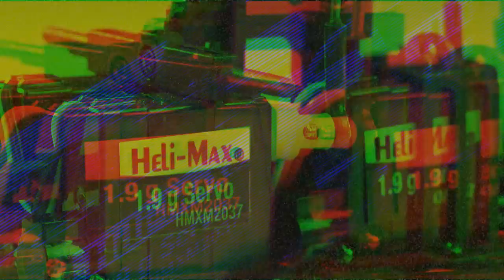Spotlight: Heli-Max Axe 100 SS & Axe 100 SSL Brushless Aerobatic Helicopters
There are four new members of the Axe 100 family of helis. All four include a brushless power system for superior performance — and both Axe 100 SSL helis also feature LED lights you can see as easily during the day as you can at night. Color-coding — red for the tail, green for the blade tops, blue for the undersides — keep you aware of your heli's position and orientation at all times. And like TAGS 3-axis gyro and all other onboard equipment — including a brushless outrunner motor and ESC, SLT 6-channel receiver, rotary-drive micro servos and more — they're installed and ready for flight. Use the included variable-rate, balancing AC charger to power up the 400mAh LiPo pack, and you're ready to fly. RTF versions include a Tx610 6-Channel 2.4GHz SLT computer radio. Tx-R versions let you economize, and fly the Tx-R of your choice with virtually any 6-channel system. Available at better hobby dealers everywhere!

HMXE0824 Heli-Max Axe 100 SS Brushless RTF
HMXE0825 Heli-Max Axe 100 SS Brushless Tx-R
HMXE0827 Heli-Max Axe 100 SSL Brushless RTF
HMXE0828 Heli-Max Axe 100 SSL Brushless Tx-R
Rotor Diameter: 9.5 in (242 mm)
Weight w/o battery: 1.7 oz (48 g)
Length: 10.4 in (264 mm)
RTF versions require: (8) "AA" alkaline batteries
Tx-R versions require: 6-channel SLT helicopter transmitter or AnyLink and compatible 6-channel helicopter transmitter

If you like the Axe 100 SS and Axe 100 SSL, you may also like: